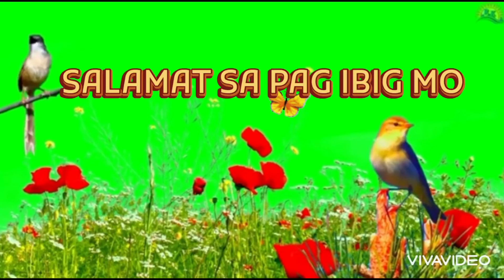SALAMAT SA PAG IBIG MO